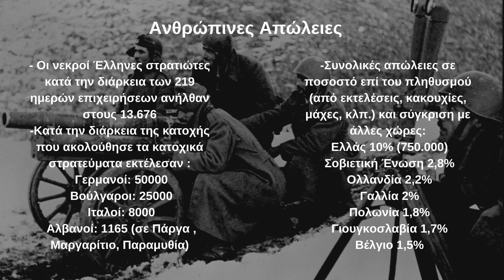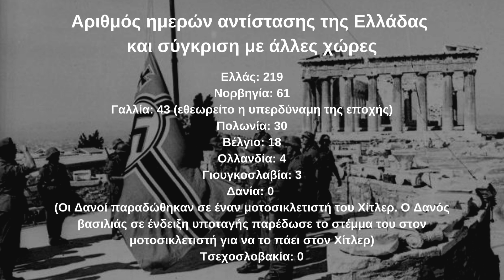Ο Β’ Παγκόσμιος Πόλεμος στην Ελλάδα σε Αριθμούς | Η Επέτειος του ΟΧΙ – 28η Οκτωβρίου 1940 | ρητά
Σ’ αυτό το βίντεο θα παρακολουθήσετε ενδιαφέροντα στατιστικά στοιχεία για την συμμετοχή της Ελλάδας στον Β’ Παγκόσμιο Πόλεμο.

Ευχαριστούμε που παρακολουθήσατε το βίντεο. Εάν σας άρεσε, μην ξεχάσετε να:

✅  ΜΟΙΡΑΣΤΕΙΤΕ το βίντεο με τους φίλους και συγγενείς σας και οποιονδήποτε άλλον πιστεύετε ότι θα μπορούσε να ωφεληθεί από αυτό!

Πηγές που χρησιμοποιήθηκαν στο συγκεκριμένο βίντεο:

✅  Μουσική: Youtube Library